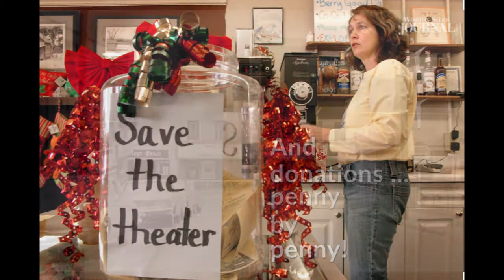Coming Sunday: Revitalizing The Reeves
Originally opened in 1941 and now newly renovated, The Reeves Theater is bringing in new acts and new faces, putting the town of Elkin on the rebound.